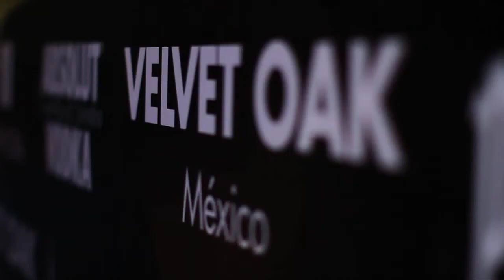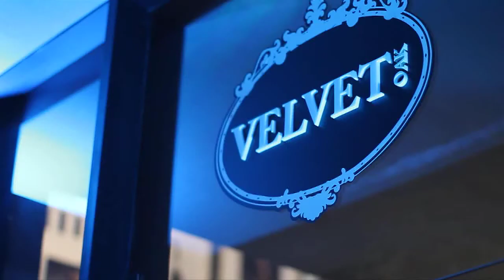Velvet Oak´s Prime Party AW 12/13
Velvet Oak´s Runway Show Prime Party AW 12/13
Welcome to our celebration!